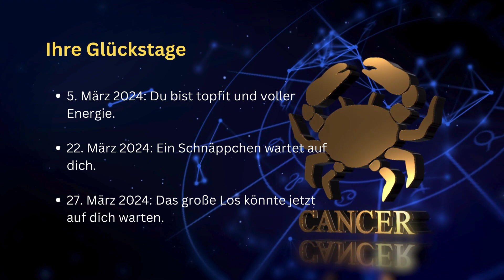Sternenlicht im März: Krebs-Monatshoroskop voller Liebe, Karriere und Glück!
Taucht ein in die faszinierende Welt der Sterne mit dem Krebs-Monatshoroskop für März!

Venus verspricht eine romantische Zeit, Saturn inspiriert berufliche Pläne, während Jupiter eure Gesundheit beeinflusst. Erfahrt mehr über eure Glückstage und lasst euch von den astrologischen Vorhersagen leiten. Nutzt die Energie dieses Monats optimal und erlebt positive Überraschungen.

Die hier gegebenen astrologischen Informationen dienen ausschließlich Unterhaltungszwecken. Es wird empfohlen, individuelle Entscheidungen auf Grundlage persönlicher Beratung zu treffen. Der Inhalt stellt keine Garantie für zukünftige Ereignisse dar.